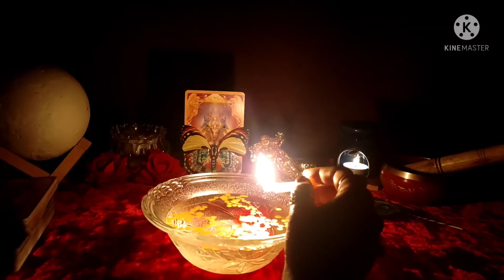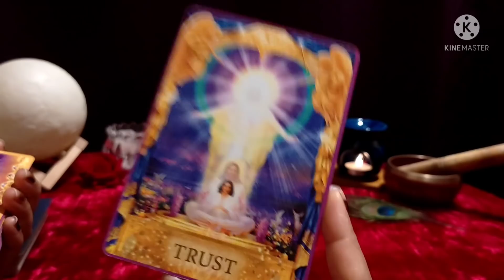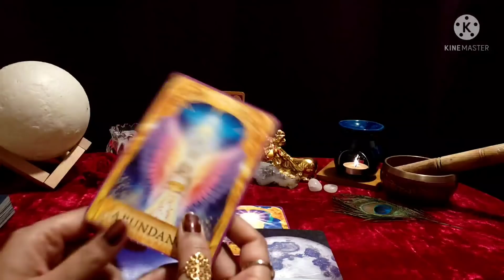Next 2 Days😇Good News😇 Blessings❤️LOVE😇Career😇Hindi/Urdu Tarot Reading#CandlewaxReading